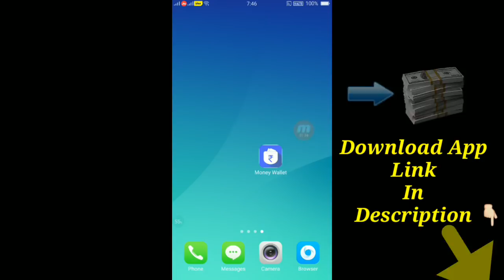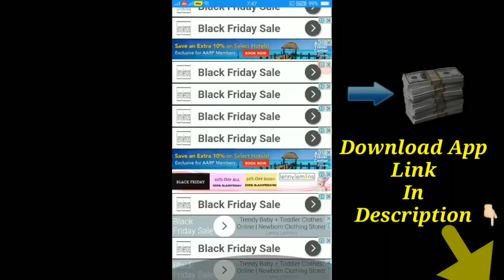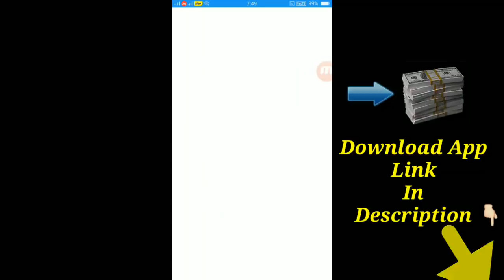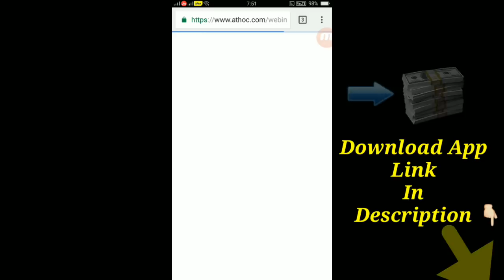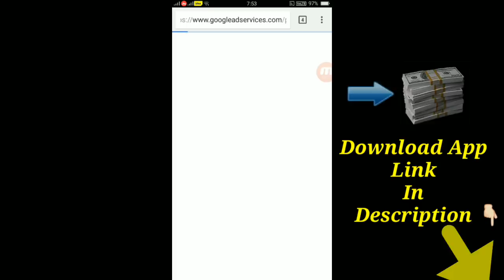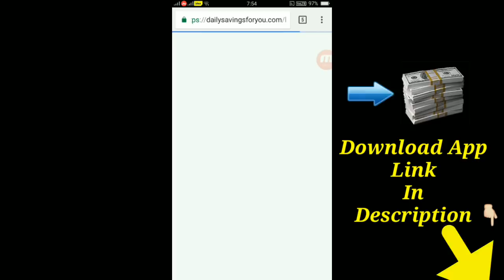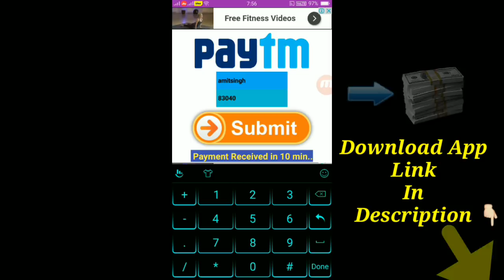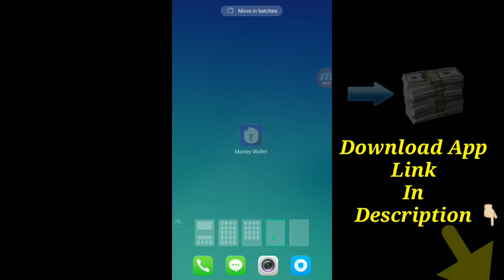बटन दबाते जा लाखों कमाते जा 500 + 500 + 500 Paytm Cash कमाओ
batan dabaate ja laakhon kamaate ja 500 + 500 + 500 paytm chash kamao
Earn Daily 500 + 500 + 500 Paytm Cash
Earn paytm cash from Money wallet App
Install & earn daily paytm cash free unlimited free Paytm cash earning karo or khub kamo paytm cash